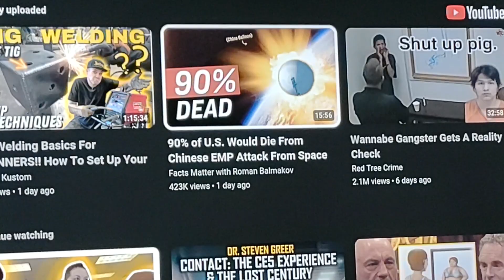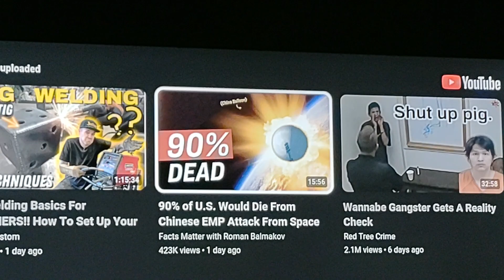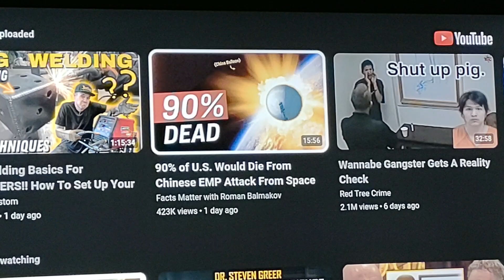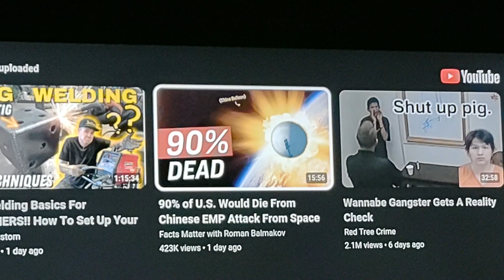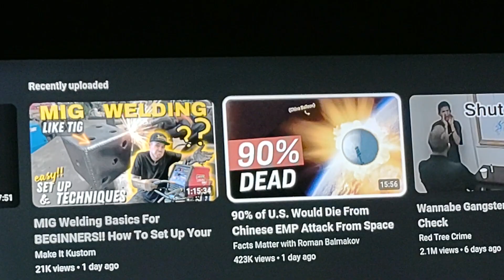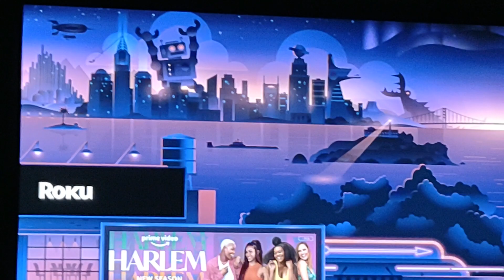RESPONSE TO A DUMB COMMENT